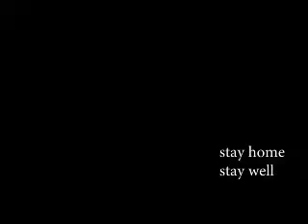kuno kulabula eli egwanga